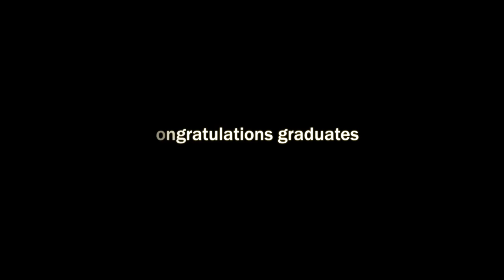Humber's Film and Television Production Screening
Graduating students from Humber's Film and Television Production program showcase their final year films at The Royal in Toronto.

Find out more about Humber's Film and Television Production diploma program